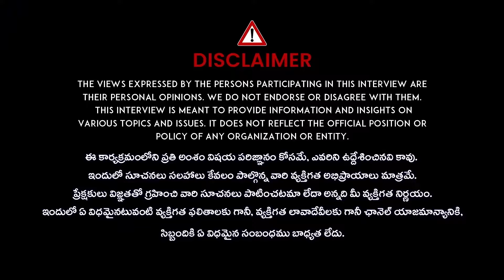Naralakka Sirisha Exclusive Full Interview | Anchor Shiva | iDream Mahila